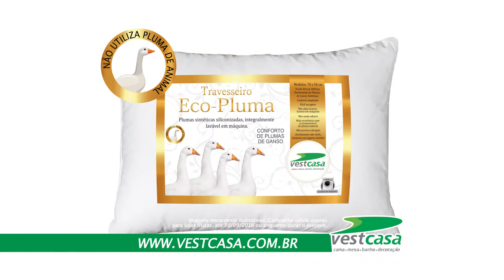Cobertor Flannel e Travesseiro Eco-pluma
* Ofertas válidas somente para lojas físicas até 30/09/2016 ou enquanto durarem os estoques.